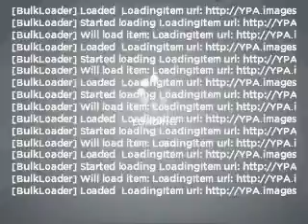2004 Mercedes-Benz SL-Class - Tampa FL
Year: 2004
Make: Mercedes-Benz
Model: SL-Class
Trim: SL500
Engine: 5.0 liter 8 cylinder 24 valve
Transmission: 7-Speed Automatic
Color: Black
Mileage: 56018
Address:
7201 West Linebaugh Avenue